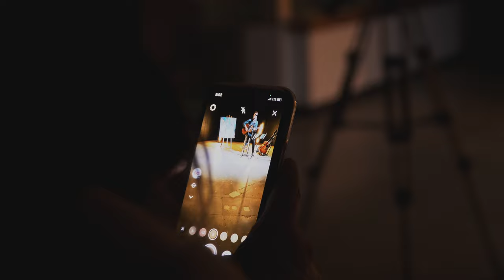Chris Taylor - Goodnight, Goodnight | Uninterrupted Sessions